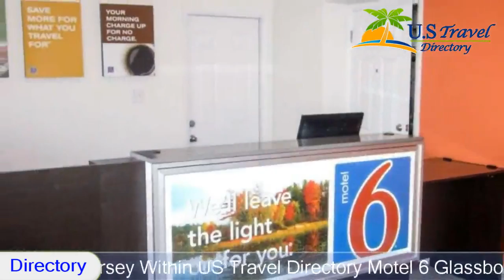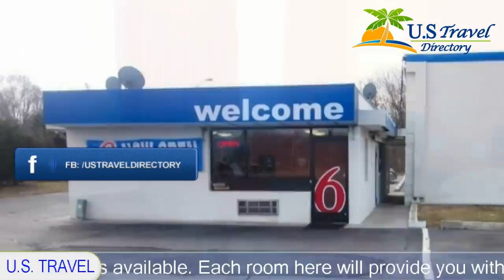Motel 6 Glassboro Rowan University - Glassboro Hotels, New Jersey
Motel 6 Glassboro Rowan University 2 Stars Hotel in Glassboro, New Jersey Within US Travel Directory Motel 6 Glassboro is located in Glassboro.
 Free WiFi access is available.
 Each room here will provide you with air conditioning.
 Private bathroom also comes with a bath or shower.
At Motel 6 Glassboro you will find a 24-hour front desk.
Philadelphia International Airport is 24 km away.

Location in : 133 Delsea Drive South, NJ 08028 - Glassboro, New Jersey, USA